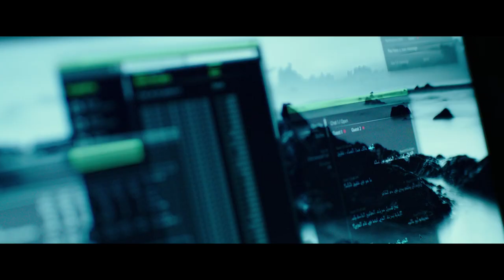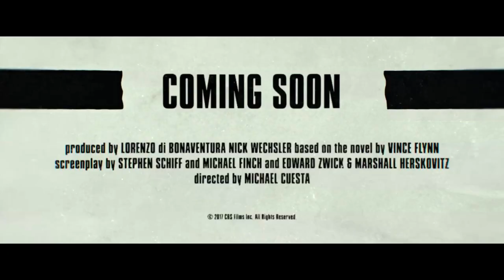American Assassin trailer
American Assassin follows the rise of Mitch Rapp (Dylan O’Brien) a CIA black ops recruit under the instruction of Cold War veteran Stan Hurley (Michael Keaton). The pair is then enlisted by CIA Deputy Director Irene Kennedy (Sanaa Lathan) to investigate a wave of apparently random attacks on both military and civilian targets. Together the three discover a pattern in the violence leading them to a joint mission with a lethal Turkish agent (Shiva Negar) to stop a mysterious operative (Taylor Kitsch) intent on starting a World War in the Middle East.

American Assassin hits cinemas on 15th September.

The film is directed by acclaimed filmmaker Michael Cuesta (Kill The Messenger, Homeland, L.I.E.) from a screenplay by Stephen Schiff (The Americans, Ultimate Rush).

Published by Atria Books and in mass market paperback by Pocket Books, both imprints of Simon & Schuster, AMERICAN ASSASSIN is one of fifteen novels by Vince Flynn set in the world of counter-terrorism operative Mitch Rapp. Every single one has been a New York Times bestseller, the three most recent entries have been number one New York Times bestsellers and the series has sold nearly twenty million copies to date.